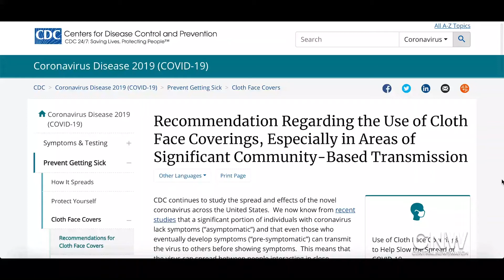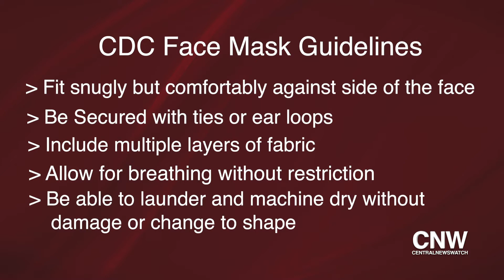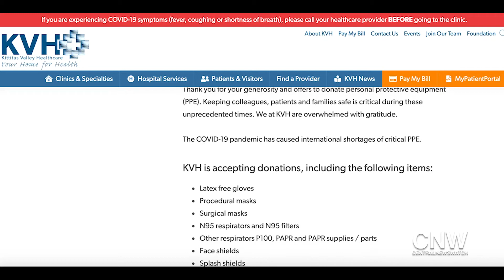Shortage of Personal Protective Equipment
Even before the CDC recommended everyone wear face masks store shelves were empty and hospitals are asking for help. Kathy Calderon spoke to a home care aide about her office asking aides to reuse masks. Calderon also shows us how to make a mask using a bandanna.